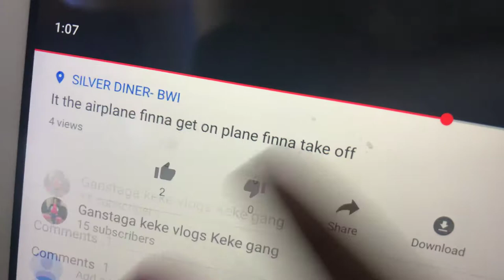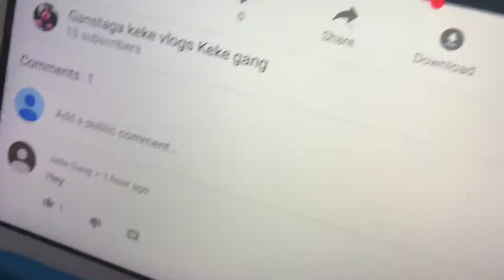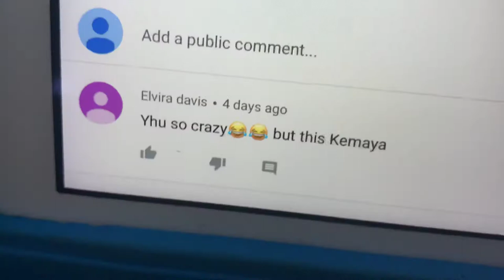Plane brake down